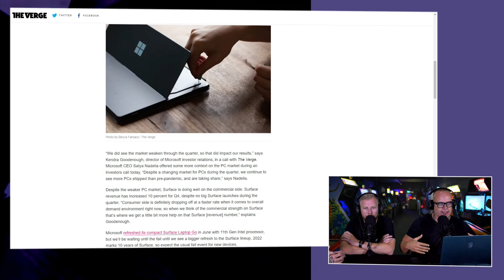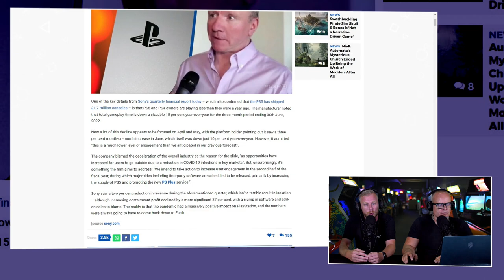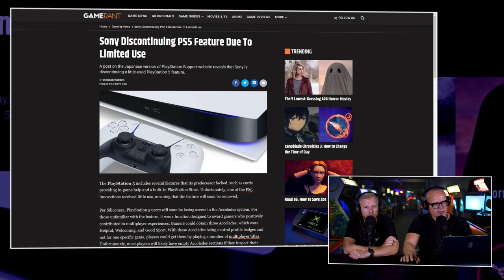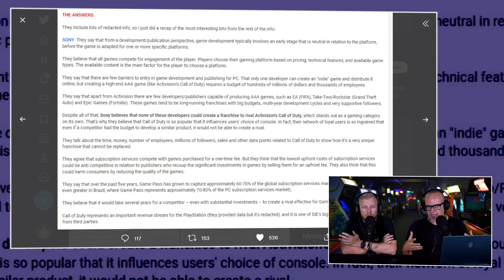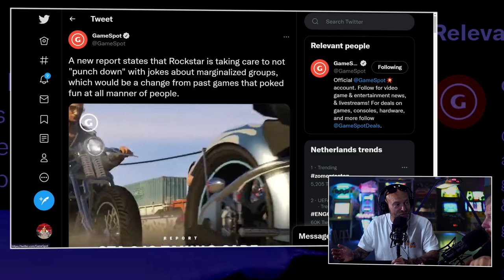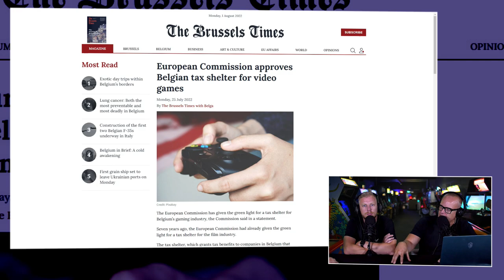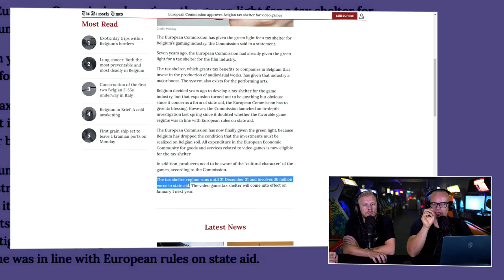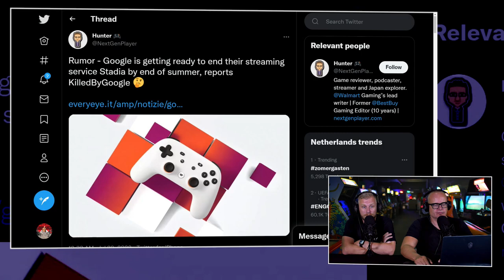Peepshow over slecht kwartaal Xbox en PlayStation & controverse GTA VI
De Peepshow is vaste prik op dinsdag voor alle mensen die meer willen weten over de game industrie. Boris is terug van vakantie. JJ is vaste prik en dit keer is Koos aangeschoven omdat er in deze editie een aantal zware onderwerpen voorbij komen. En dan wil je zoveel mogelijk meningen zien en horen. Wat zijn die pittige onderwerpen dan? Ten eerste zijn daar de kwartaalcijfers van Sony (PlayStation) en Microsoft (Xbox). En als het om de game-divisies gaat, werd er niet goed gescoord. Plus daar was de mededeling dat Rockstar gemarginaliseerde groepen niet langer onderwerp zou maken van grappen. Dit en meer komt voorbij in de Peepshow van 2 augustus 2022.

PlayStation en Xbox hebben een minder kwartaal achter de rug
Kwartaalcijfers zijn altijd een dingetje. Ook voor PlayStation en Xbox. Voor ons als gamers maken ze misschien niet zo veel uit, maar voor aandeelhouders wel. En helaas zijn die wat machtiger als ons als het gaat om het voortbestaan van publishers. Als die kwartaalcijfers niet goed zijn, dan dat altijd voer voor speculatie. Wat is er mis gegaan? Waar ligt het aan? En net zo belangrijk, wat moet er gedaan worden om het tij te keren. Boris, JJ en Koos praten samen over de matige resultaten van de twee grootmachten en wat er moet gebeuren.

Tast Rockstar de humor van de GTA-franchise aan?
Dan Rockstar. Die hebben de werkomstandigheden op het kantoor veranderd. Of beter gezegd verbeterd. Dit nieuwe beleid lijkt ook terug te komen in de nieuwe editie van GTA. En dat gegeven leidde tot enige ophef op social media. Is Rockstar opeens woke geworden of valt het allemaal wel mee? De drie heren discussiëren over deze twee topics en enkele andere opmerkelijke gebeurtenissen in de gamesindustrie. Want stopt Google Stadia deze zomer echt? En wordt België de place to be voor game developers? Je ziet en hoort het in de nieuwe editie van Peepshow.